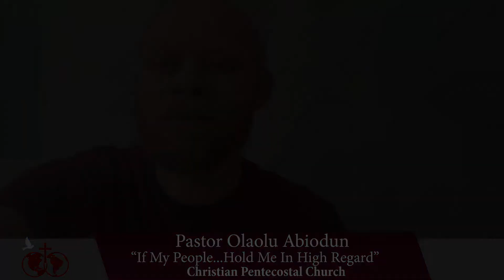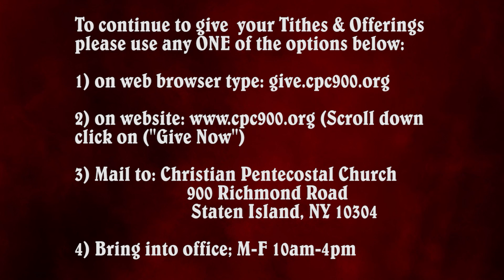"f My People...Hold Me in High Regard" 2/5/2021